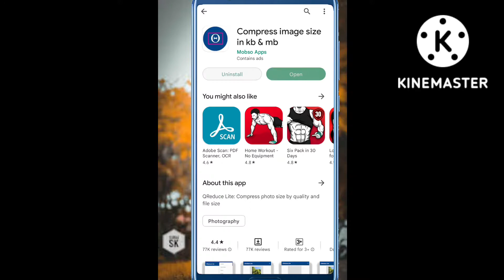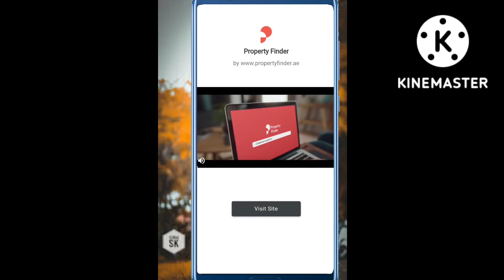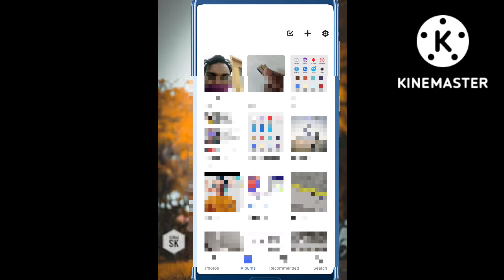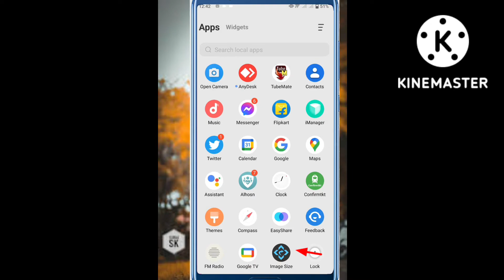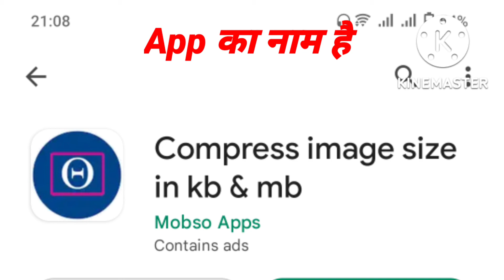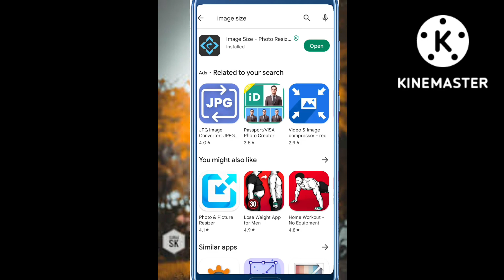how to photo resize and signature photo resize kaishe kare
raj_technical
Rajan_sahani
From Bihar siwan (India)